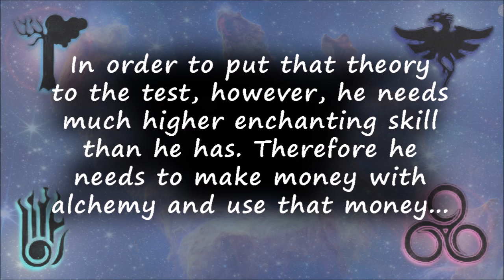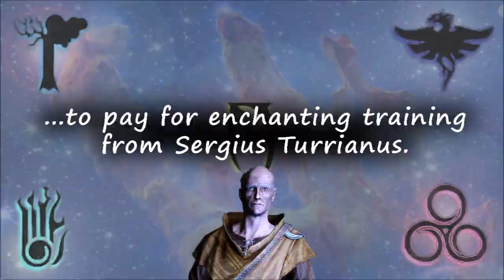Skyrim RP: Arch-Mage Snoelviflaak 4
(AKA Spoiled Elf College Brat #18)
Make money. Enchant shit. Get training. Repeat.
Arch-Mage Snoelviflaak has an idea for a revolutionary breakthrough in magical power, through a combination of enchanting, alchemy and restoration. However his enchanting skills are not where he wants them to be to attempt this. So he has to make large amounts of money and then throw that money at Sergius Turrianus in exchange for enchanting training. That old geezer is going to be wearing more bling than Mr. T by the time this is done.